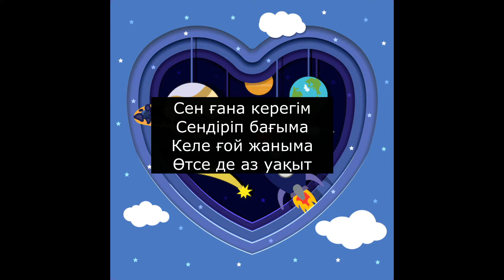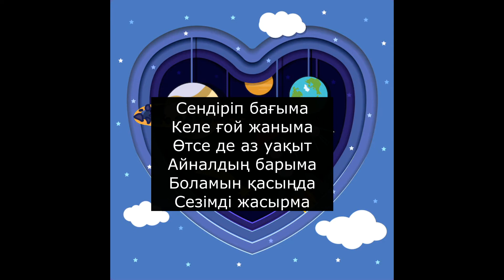Мирас Жугунусов - Зымыран lyrics/караоке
Мирас Жугунусов - Зымыран
Miras Zhugunussov
караоке/лирикс
 lyrics